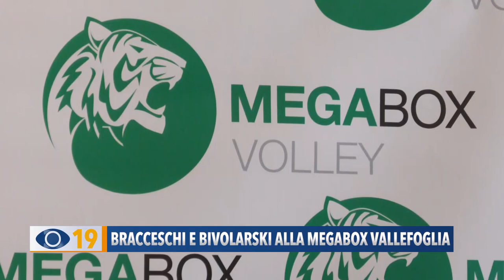Bracceschi e Bivolarski alla Megabox Vallefoglia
Pallavolo: Bracceschi e Bivolarski si ritrovano alla Megabox Vallefoglia. Il preparatore atletico più vincente e il fisioterapista bulgaro erano insieme nello staff della squadra nazionale femminile turca.